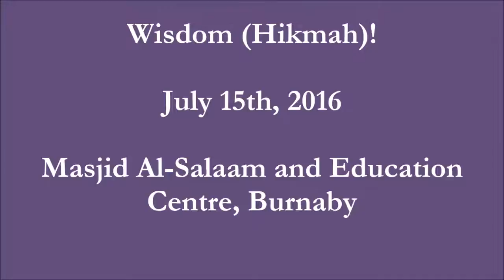Wisdom (Hikmah)-July 15th, 2016 Masjid Al-Salaam and Education Centre, Burnaby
Wisdom (Hikmah)!

Mohamed Ghilan – Guest Speaker
Masjid Al-Salaam and Education Centre, Burnaby